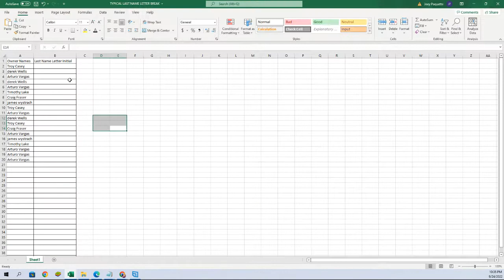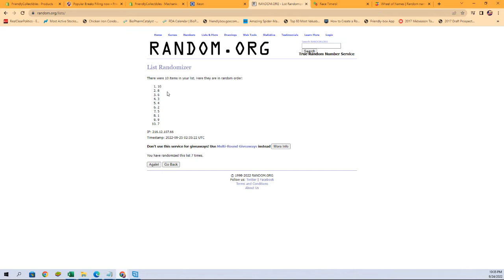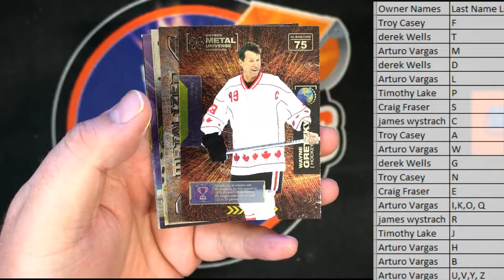2021 Upper Deck Skybox Metal Universe Champions Hobby ID 21SKYBOXMETAL240